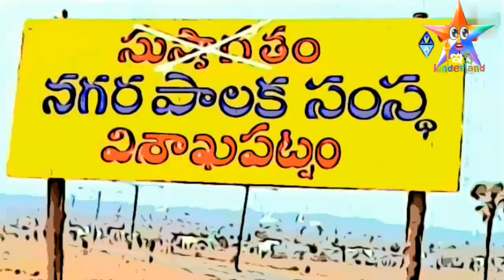jumbalakadi pamba worldStar cartoon premiere episode 2